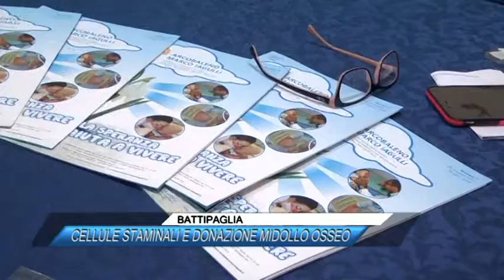BATTIPAGLIA, CELLULE STAMINALI E DONAZIONE MIDOLLO OSSEO